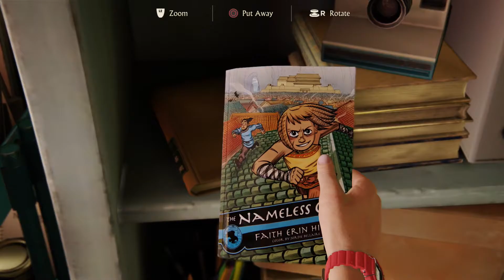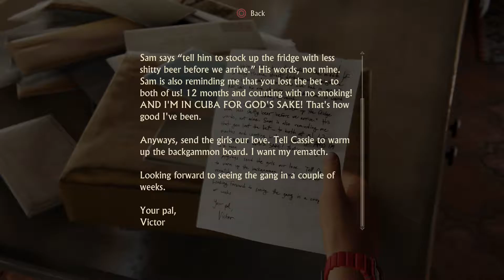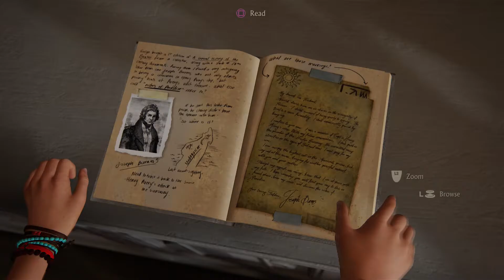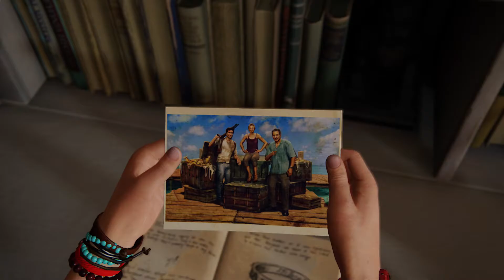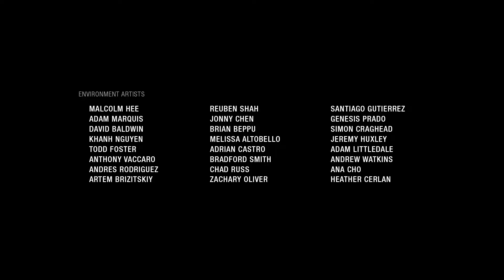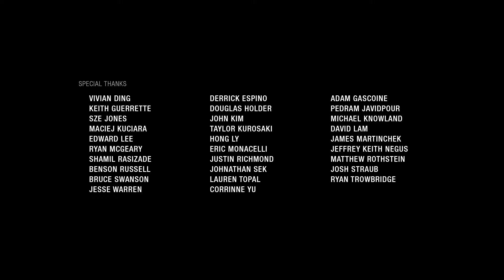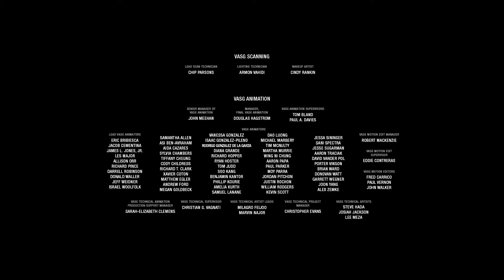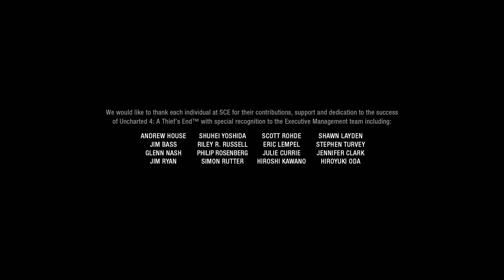Uncharted 4 - Blind Walkthrough Final part (Epilogue and credits)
And here you go, the final part of my uncharted 4 Blind walkthrough.
 I had a lot of fun making these videos!
I hope you all enjoyed it and thanks a lot for watching! :D